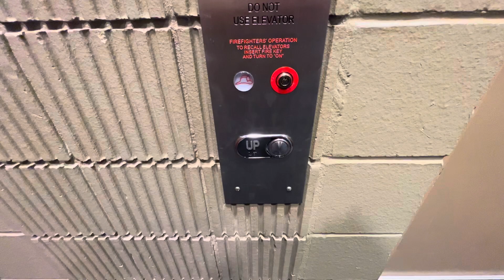Elevator New Orleans Ernest N. Morial Convention Center (Phase 1)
Montgomery Square